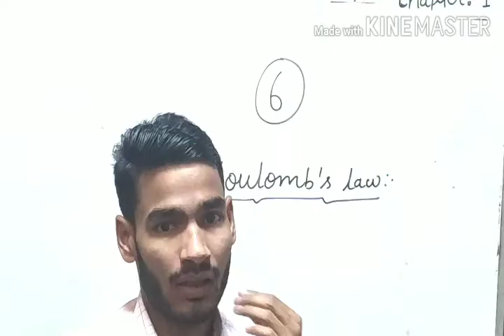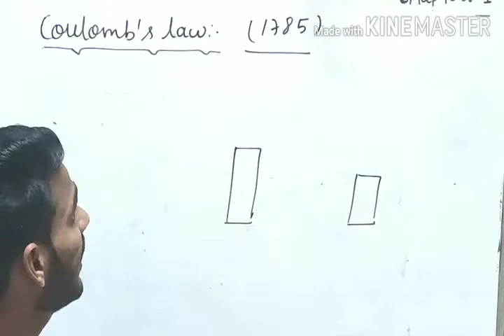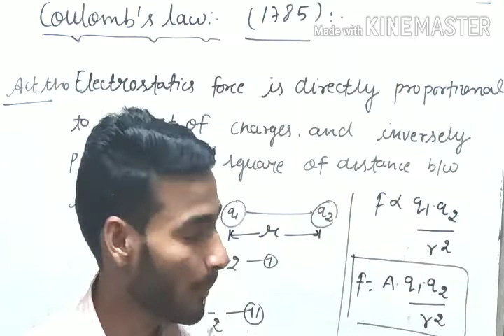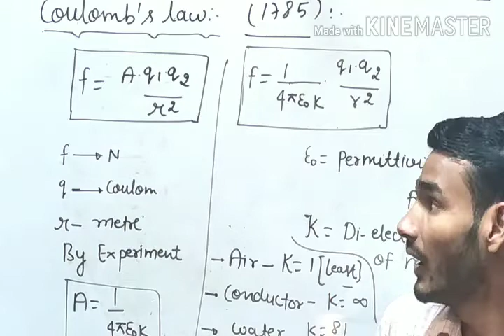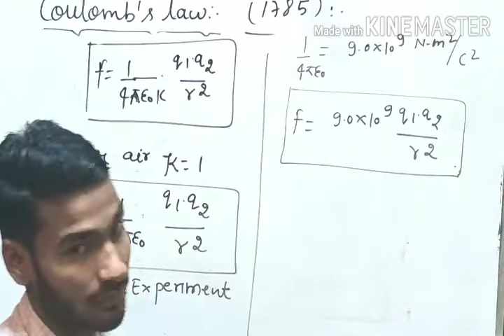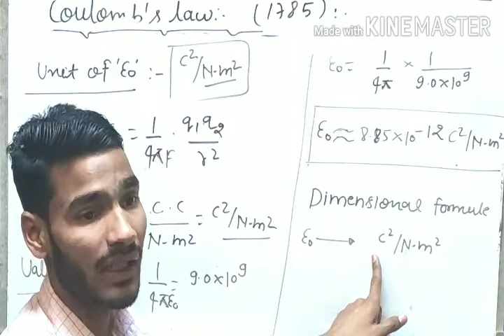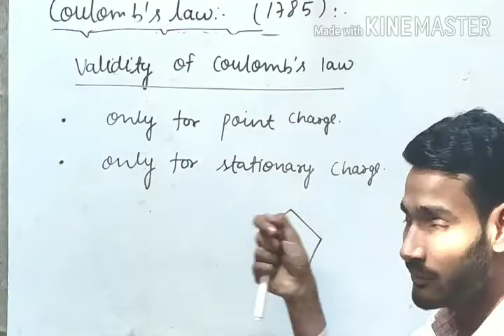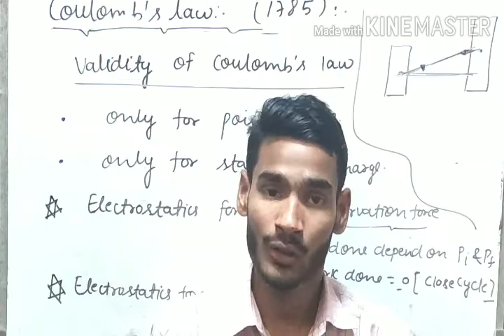Class 12th Physics || Electrostatics Force|| Coulomb's Law || IIT JEE MAIN/NEET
Dear Student ,In this video we discussed about the Coulomb's law which tells us about the Electric force between two charges
Student for to get latest PDF Notes and clear to any doubt plz click on this link